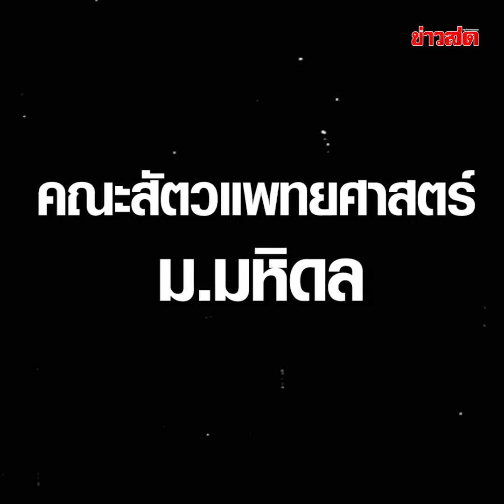3 คณะสัตวแพทยศาสตร์ชั้นนำ จัดเต็มตรวจสุขภาพสัตว์เลี้ยง Pet Healthcare 2024 : Khaosod - ข่าวสด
ขิงกันกระจาย 3 คณะสัตวแพทยศาสตร์ จากมหาวิทยาลัยชั้นนำ จัดเต็มโปรแกรมตรวจสุขภาพสัตว์เลี้ยง พบกันในงาน Pet Healthcare 2024 มหกรรมสุขภาพสัตว์เลี้ยงครั้งแรกของไทย